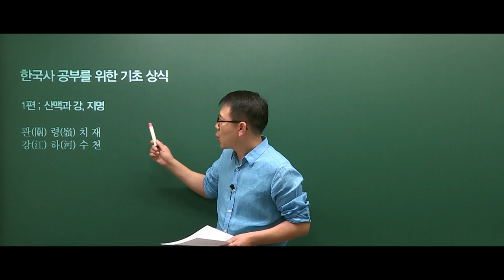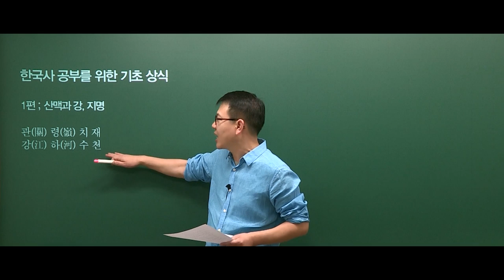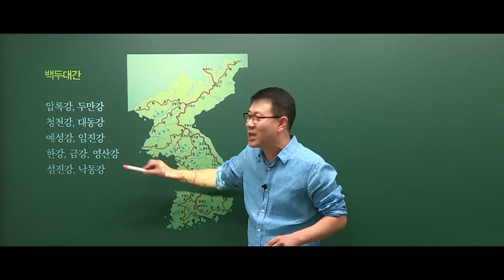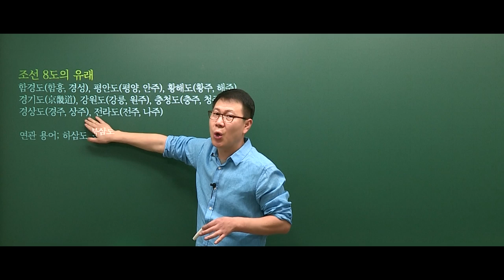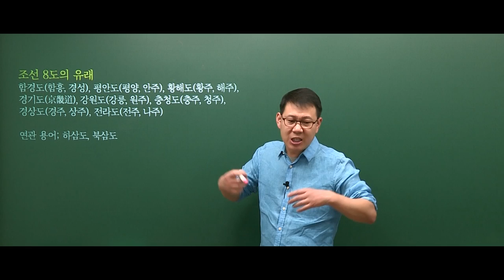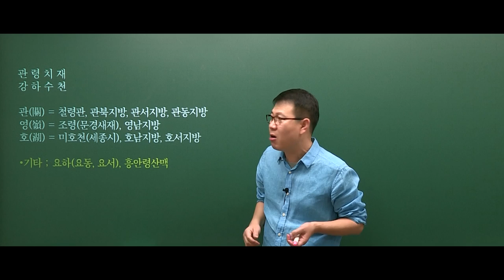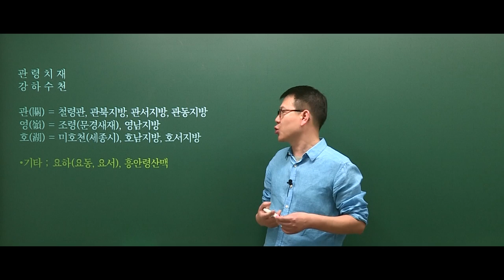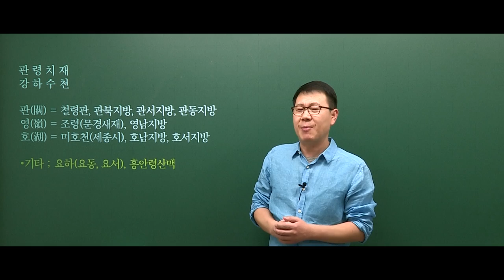한국사 공부를 위한 기초 상식(1편; 산맥과 강, 지명)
한국사 공부를 위한 기초 상식 1편; 산맥과 강, 지명 강의입니다.
강이나 지역 관련 문제에 취약한 분들을 위해 촬영하였습니다.